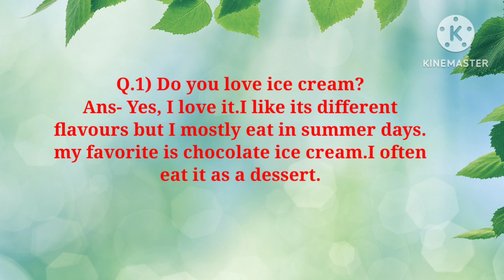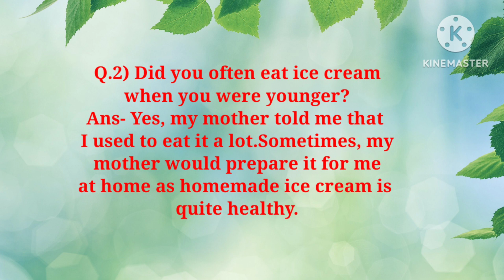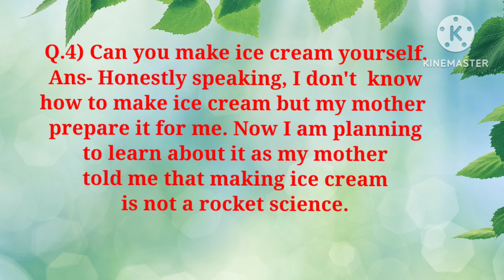Intro questions on ICE CREAM.May to August 2023.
Intro questions on ICE cream

Follow ups- may to August 2023

Ielts writing